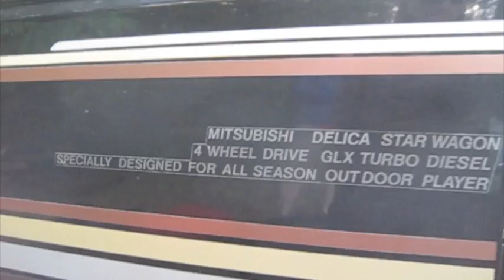Whaddaya Running #11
Hey Whaddaya Runnin?